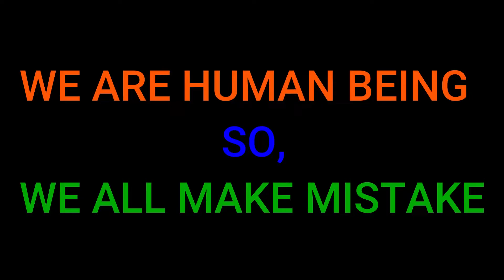Indian Flag vs Money ?? | Social Expirement On Independence Day 2022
Money vs Indian Flag On Independence Day | Best Social Expirement By Dontlaugh |Happy Independence Day Special Social Experiment. This Video Is for Social Awareness,
Pls Respect Our National Flag 🇮🇳🇮🇳